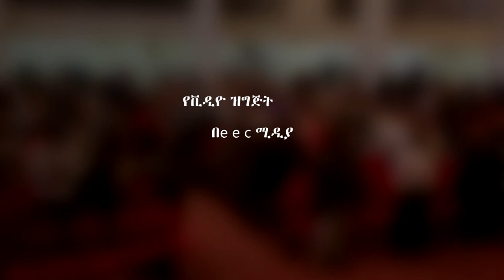Befekadu Atimew (ታገኙ ዘንድ ሩጡ ክፍል 4)